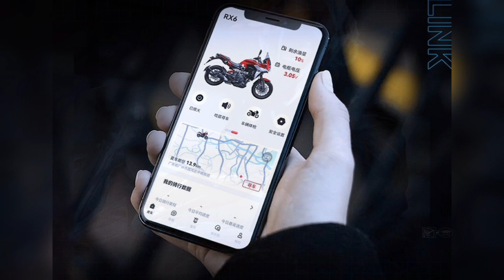zonsen Cyclone Rx6 2020/24